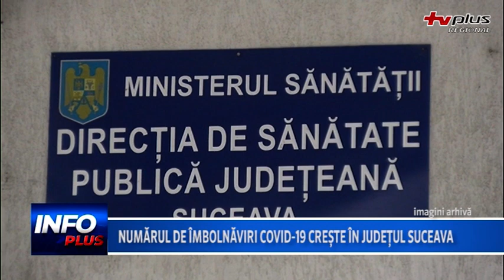Numărul de îmbolnăviri Covid -19 crește în județul Suceava